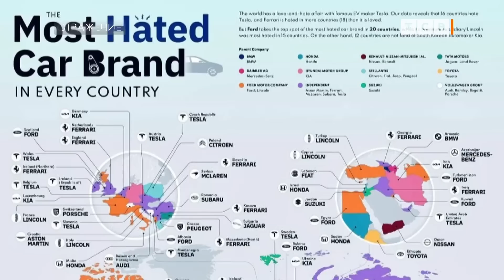Просто заклинило газ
На неделе наш канал опубликовал видео странного происшествия. Житель Суклеи увидел, как молодые люди на чёрном «БМВ» гоняют по улицам села. Он их начал снимать, догнал и спросил, что они творят. Парни с перепугу бросили машину и ушли. Было бы смешно, если бы не так опасно для жизни. В правила дорожного движения уже внесли наказание за дрифт и опасную езду, ГАИ регулярно устраивает рейды, а в статистике аварий всё равно постоянно попадаются молодые люди на «БМВ». Может, это не газ заклинило, а что-то в голове? Денис Мартыненко встретился с участниками клуба «БМВ» и спросил: это диагноз?